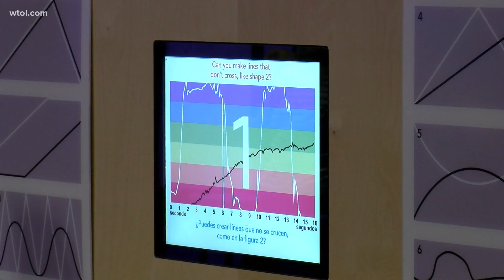Math Moves! Imagination Station exhibit adds up to fun for all ages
Hands-on activities for all ages are designed to make experimenting with concepts memorable and fun. The exhibit runs through the rest of the year.